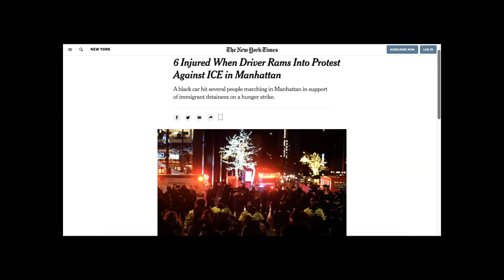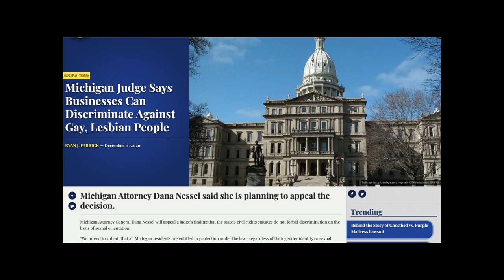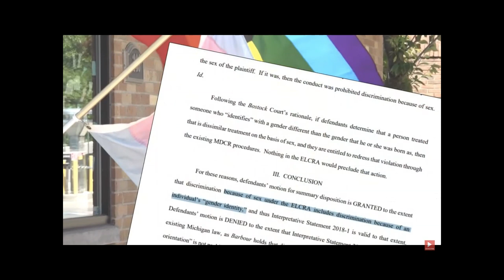Car Crashes Through ICE Protestors In Manhattan, LGBTQ Takes A LOSS In Michigan Courts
A woman drove her car into a crowd of protesters on 39th Street and 3rd Avenue in Manhattan just after 4 p.m. on Friday, injuring at least six people, the police said.

A video posted on Twitter shortly after the incident showed protesters standing close to a black BMW sedan on Third Avenue, with at least one of them slapping its windows.

The car surged forward, flinging protesters to the ground, then sped through an intersection, striking more pedestrians, some on bicycles, with a sickening crunch, the video shows.

Sofia Vickerman, 18, a freshman at New York University, said she was in the middle of the pack of protesters when she heard screams coming from the front. “Bodies were in the air and bikes were flying,” she said.

None of the people hit by the car were critically injured, and the driver’s intentions were unclear, the police said. The driver was being detained by the police but it was not known whether she would face charges.

Another video posted online by a bystander showed a redheaded woman wearing what appeared to be a sweatsuit being taken into custody by the police as protesters shouted at her from the sidewalk.

The protesters were marching in support of Immigration and Customs Enforcement detainees on a hunger strike, according to a Twitter account that provides updates on protests in the city.

Ms. Vickerman said the protest had started in Times Square and had made its way downtown, with police trailing on bicycles. She then saw the car driving through the crowd of protesters. She said she did not hear or see the motorist show any signs of aggression before hitting the protesters.

2. GRAND RAPIDS, Mich. — This week, a Michigan Court of Claims judge ruled a business can deny service to LGBTQ customers based on religious reasons. The case was one of two issues brought before the judge. It centered around a wedding business denying working with a same-sex couple for religious reasons. The judge ruled the Elliott-Larsen Civil Rights Act (ELCRA) did not include discrimination against sexual orientation.

Attorney General Dana Nessel vowed to appeal the decision, saying in a statement, "I respectfully disagree with the Michigan Court of Claims on its ruling in this case as it relates to sexual orientation. Michigan courts have held that federal precedent is highly persuasive when determining the contours of the Elliott-Larsen Civil Rights Act, and federal courts across the country – including the U.S. Supreme Court in Bostock v Clayton Co – have held that discrimination on the basis of sexual orientation is a form of sex discrimination. We intend to submit that all Michigan residents are entitled to protection under the law – regardless of their gender identity or sexual orientation – in our appeal to this decision.”

The ELCRA prohibits discrimination with employment, housing, and access to public service based on "religion, race, color, national origin, age, sex, height, weight, familial status, or marital status."

The interim director for the Grand Rapids Pride Center, Jazz McKinney, called the decision "frustrating."

"This is a fight we've been fighting for a long time," said McKinney, "It just continues the same narrative that we're less than. And that, for some reason, other people feel like they can determine who is okay to be discriminated against."

RELATED: Grand Rapids Pride Center offers virtual support during Thanksgiving

McKinney said the fact the discussion revolves around who can be discriminated against is itself the problem.

However,  the court ruling this week did also rule the word "sex" in the ELCRA included gender identity. Nessel commended this part of the court's decision. Equality Michigan's Executive Director, Erin Knott, called it a "win for equality." Knott gave a statement saying:

"Judge Murray's ruling is an important, if incremental, win for equality. The Michigan Court of Claims held in Rouch World LLC v Michigan Department of Civil Rights that the Elliott-Larsen Civil Rights Act's prohibition on sex discrimination encompasses discrimination based on gender identity.
It should be noted that Judge Murray was bound by the Court of Appeals decision in Barbour v Dep't of Social Services, concluding that sexual orientation discrimination was *not* encompassed by the Elliott-Larsen Civil Rights Act. However, Barbour was decided before the June 2020 landmark U.S. Supreme Court’s Bostock decision, which should be overturned by the Court of Appeals when Attorney General Dana Nessel appeals.
Equality Michigan continues to call upon the legislature to pass a LGBTQ+ law that ensures all Michiganders, regardless of their sexual orientation, gender identity or expression, are explicitly protected by the state's civil rights law."